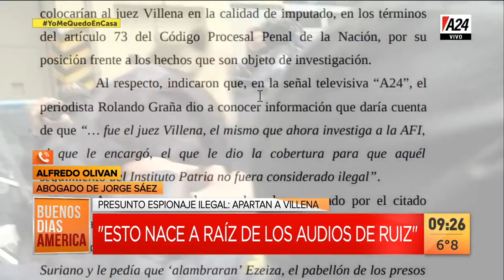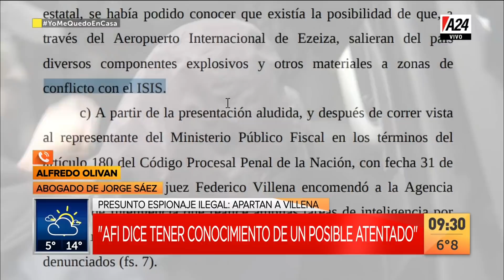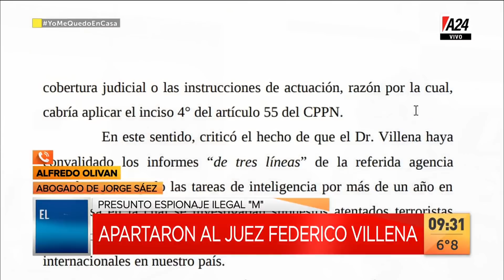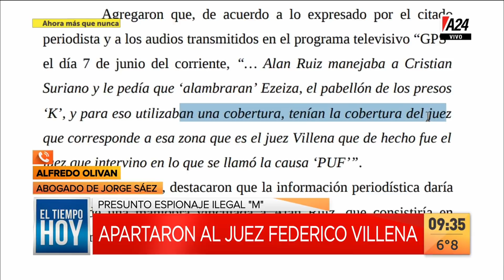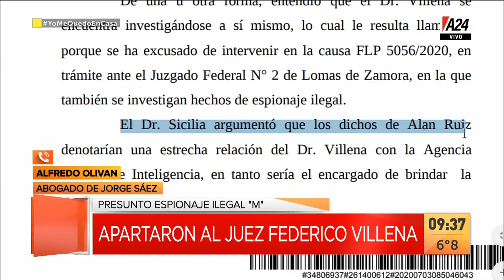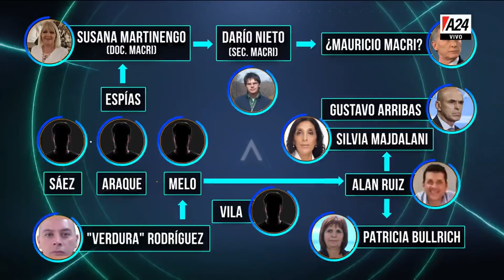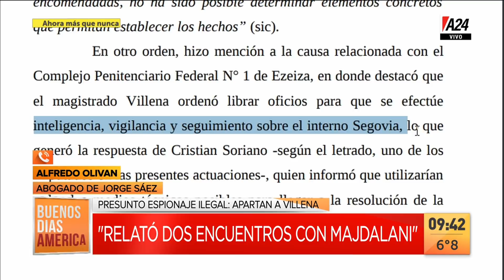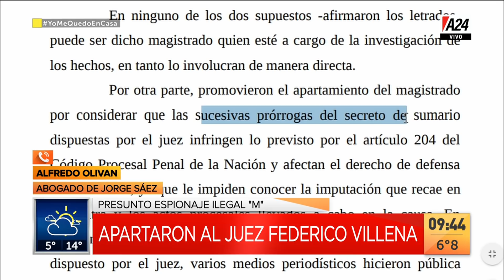Apartaron al juez Villena de la causa Espionaje "Era Macri"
Alfredo Olivan (Abogado de Jorge Sáez)
"Esto nace a raíz de los audios de Ruíz y es un tema estrictamente jurídico".